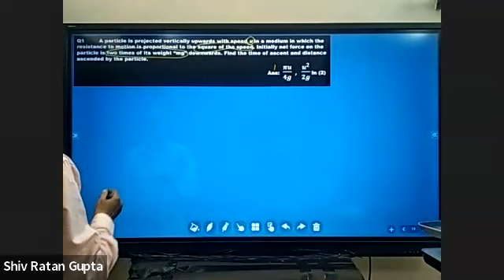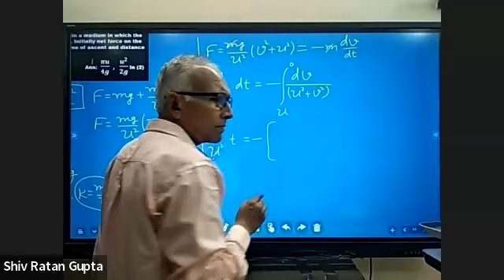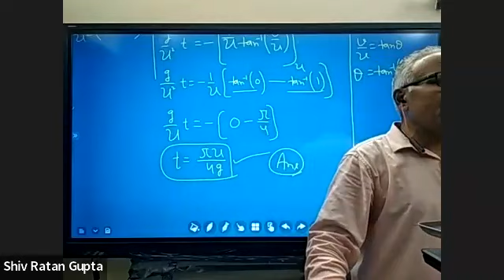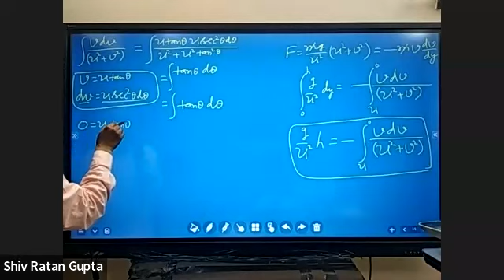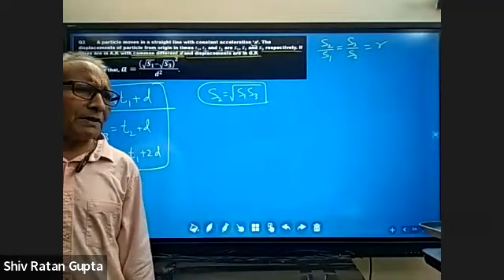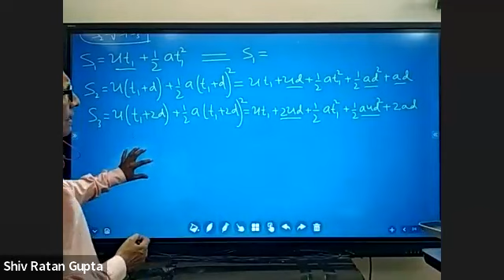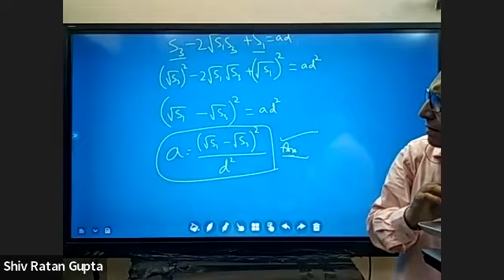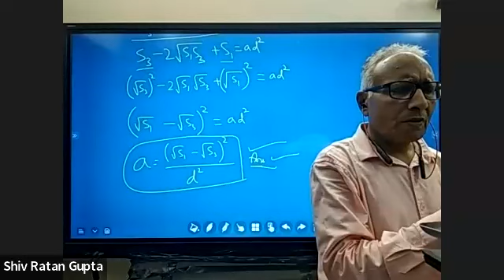Solutions to CHALLENGER QUESTIONS 22 August 2023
Q1  A particle is projected vertically upwards with speed u in a medium in which the resistance to motion is proportional to the square of the speed. Initially net force on the particle is two times of its weight “mg” downwards. Find the time of ascent and distance ascended by the particle.
                                                                       Ans:  𝝅𝒖/𝟒𝒈  ,   𝒖^𝟐/𝟐𝒈 ln (2)
Q2 A particle moves in a straight line with constant acceleration ‘a’. The displacements of particle from origin in times 𝒕_𝟏, 𝒕_𝟐 and 𝒕_𝟑 are 𝑺_𝟏, 𝑺_𝟐 and 𝑺_𝟑 respectively. If times are in A.P. with common different d and displacements are in G.P.
Then prove that, 𝒂=(√(𝑺_𝟏 )−√(𝑺_𝟑 ))^𝟐/𝒅^𝟐 .